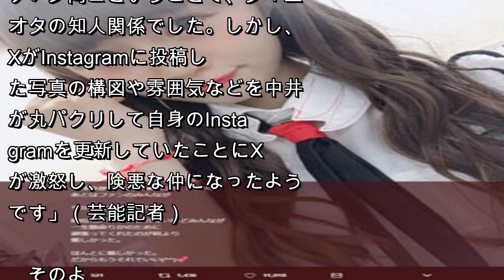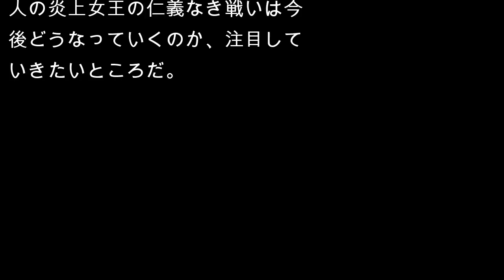中井りかの「ファンと半同棲」報道、情報源はNEWS小山＆加藤の「飲酒問題」未成年女性か!?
6月16日に愛知・ナゴヤドームで行われた『第10回AKB48世界選抜総選挙』の開票イベントで、「やっちまいました。木曜日の朝に4人の記者の方に囲まれて、直撃取材を受けまして。いわゆる“文春砲”なんですけど……」と「週刊文春」（文藝春秋）の直撃取材を受けたことを告白して話題を呼んだNGT48の中井りか。中井は「悪目立ちすると、こういうことが起こるんだな」と自虐しつつ、「アイドルだっていろいろあるんだよ！」と叫ぶなどし、“悪役キャラ”をまっとうした。